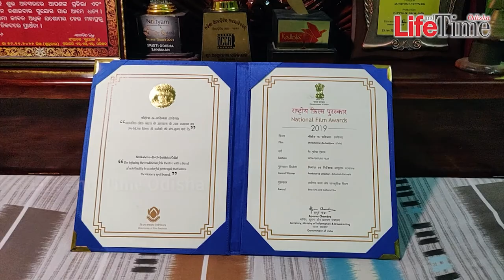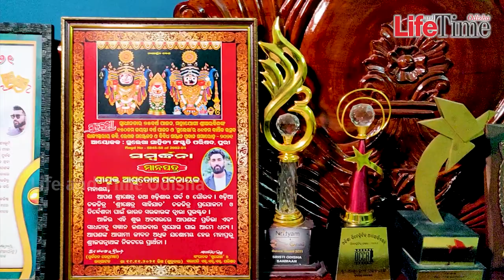Meet National Award Winning Odia Filmmaker Ashutosh Pattnaik | Shrikshetra Ru Sahijata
Born and brought up in the holy & cultural Puri in Odisha, Ashutosh Pattnaik grew up watching the ancient city light up with many forms of celebrations. With a passion for filmmaking, Ashutosh decided to make a film on the vibrant Odia tradition of "Sahijata" or Open-air Street Theatre, that's been prominent since the 12th Century.

Ashutosh's masterpiece caught National attention and he bagged the 67th National Film Award for the best non-feature film.

Pattnaik's other film Projects like Sanjog, Vote for Clean Water, Meera - A Voice for Others, etc. have been conferred with various recognition and awards in foreign countries like Turkey, Lebanon, etc.

Watch the interview of Ashutosh Pattnaik with Life and Time Odisha. Get a sneak-peak into the genius filmmaker's personal life and marvellous ideas behind filmmaking.